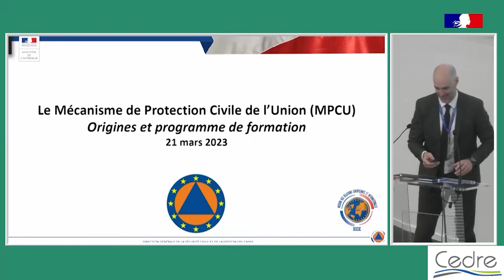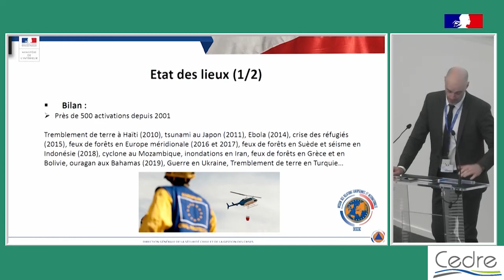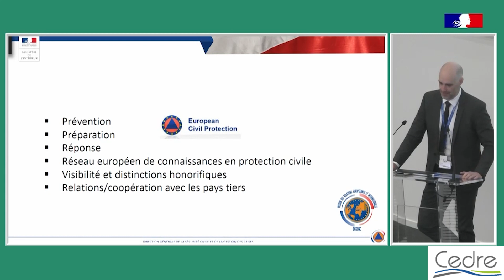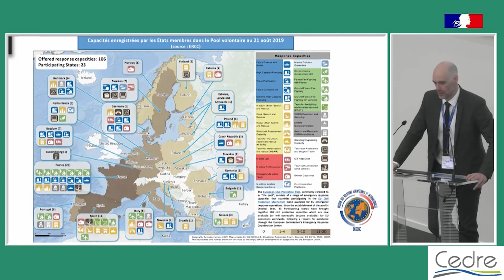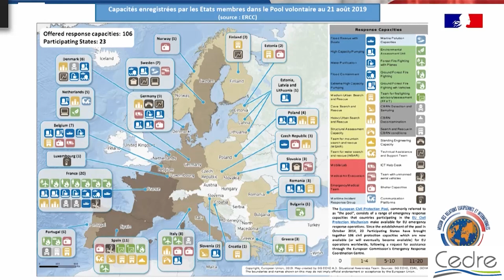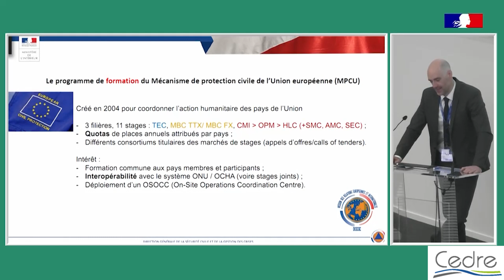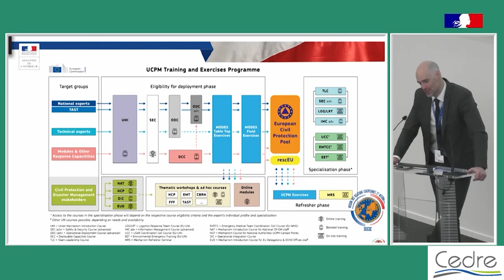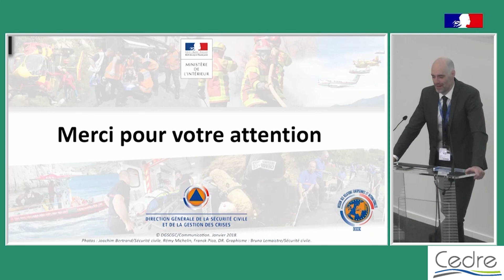03 – Journée d’Information 2023 – La formation à la lutte antipollution : pratiques et enjeux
27ème Journée d’Information du Cedre le 21 mars 2023 sur la thématique de la formation à la lutte antipollution : pratiques et enjeux
Intervention de Frédéric Harrault, DGSCGC (EU Civil Protection Mechanism) : Formation protection civile européenne